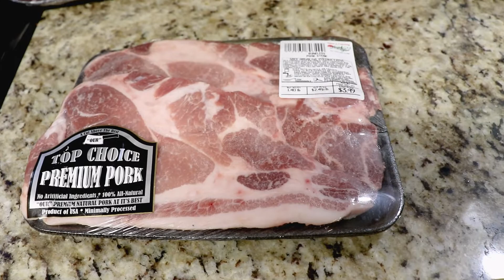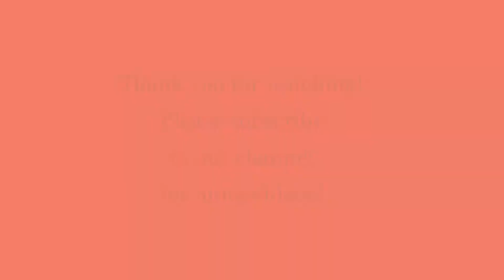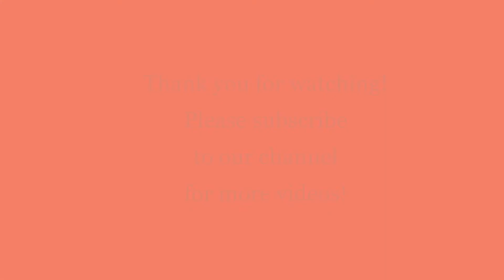Fried Pork Steak and Onion Rings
This is my own version of Fried Pork Steak and Onion Rings!